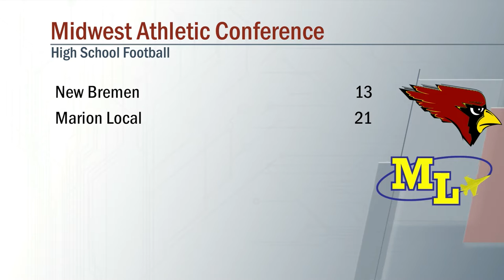New Bremen vs Marion Local Football 9/4/2020